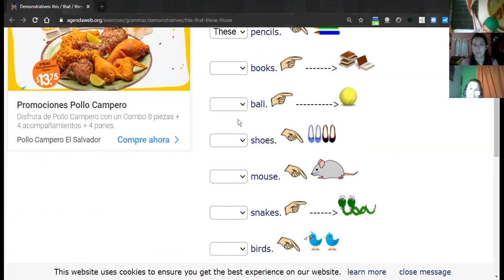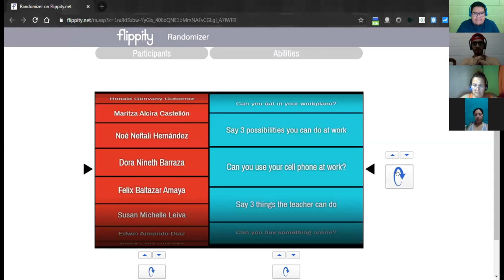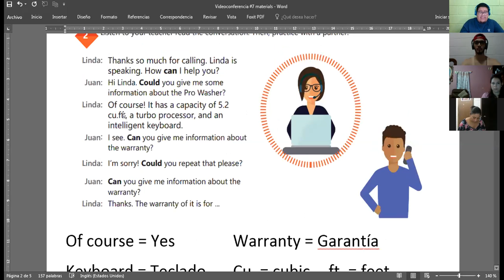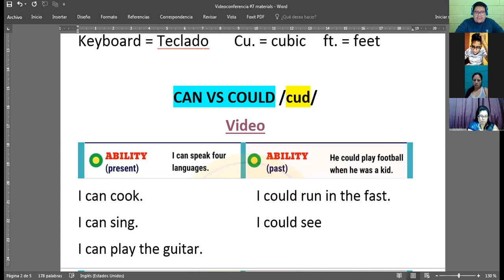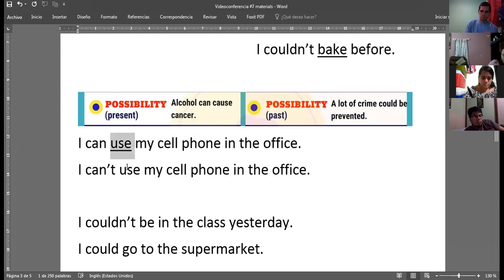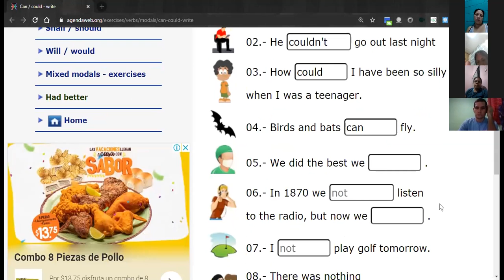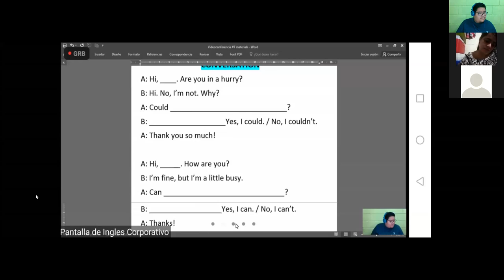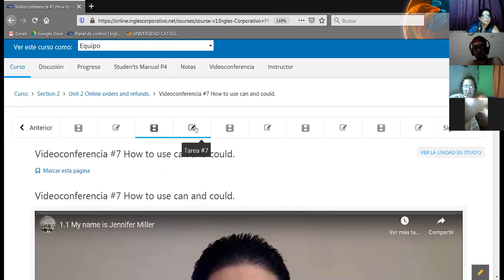Ingles Corporativo-Videoconferencia #7 How to use can and could